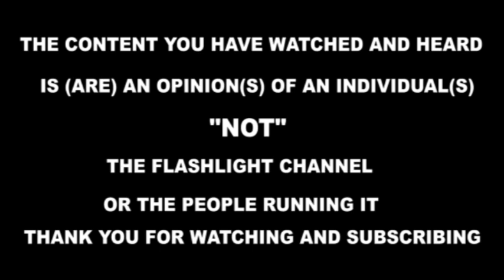EBYA LUMBUYE SIBILUNGI!! Kaye alese bwino omupya. Ddala attuse mu gwanga?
EBYA LUMBUYE SIBILUNGI!! Kaye alese bwino omupya. Ddala attuse mu gwanga? @flashlightug